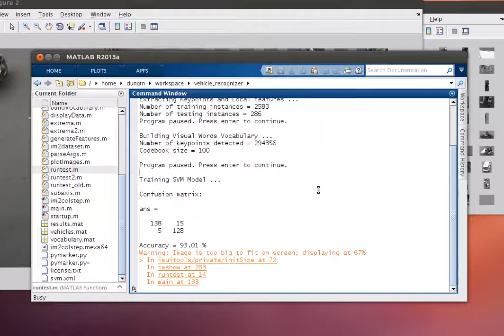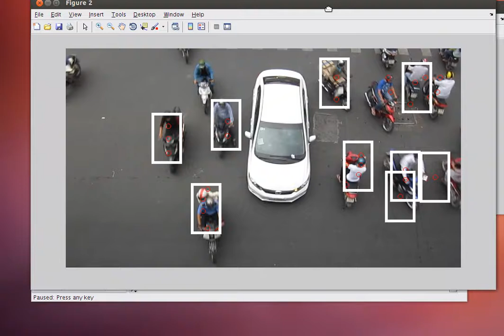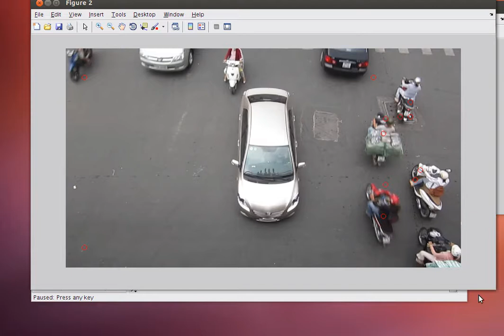Demo motorbike detection using Bag of Words model - HCM University of Technology